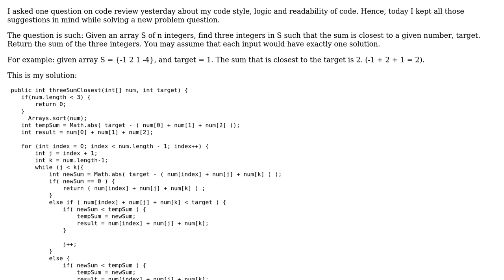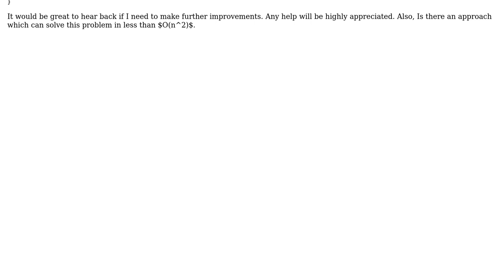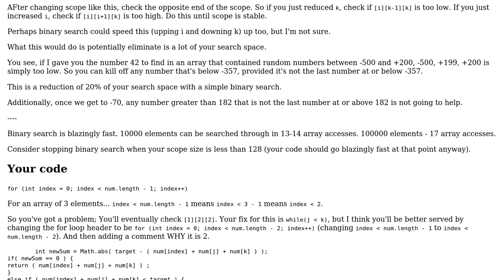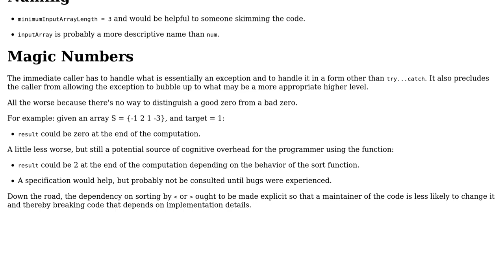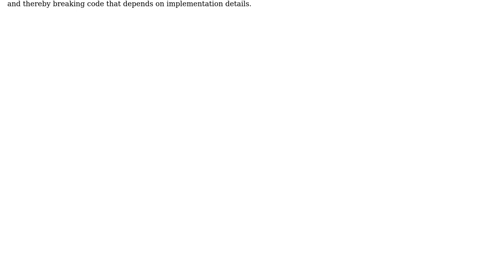Code Review: Finding a sum of unique triplet that is close to a given number in an array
With thanks & praise to God, and with thanks to the many people who have made this project possible! | Content (except music & images) licensed under CC BY-SA | Music | Images & others | With thanks to user Pimgd user chmod766 user ben rudgers and the Stack Exchange Network Trademarks are property of their respective owners. You are responsible for your own actions.